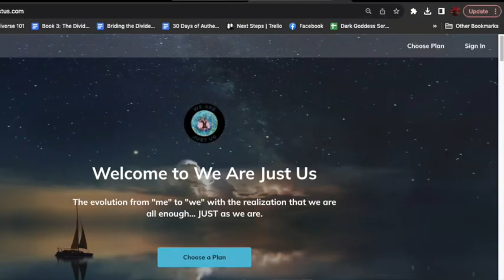What is We Are Just Us?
A safe space to realize that we are all enough... just as we are